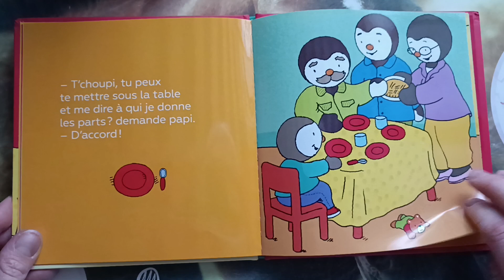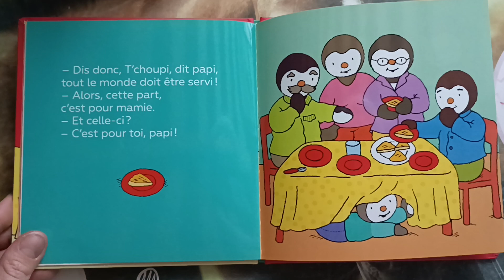T'choupi aime la galette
des livres audio pour vos loulous 🥰